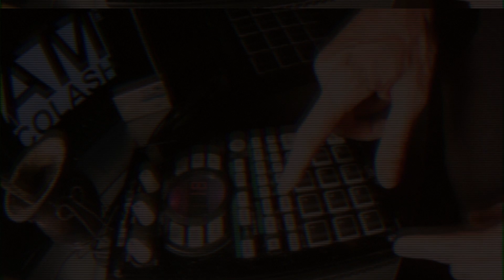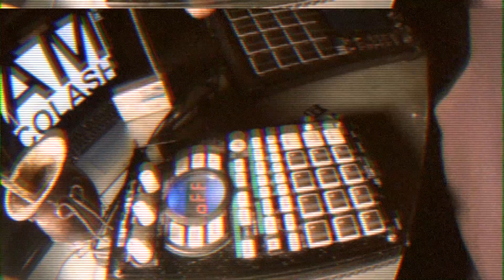AM COLASH Ep.01 | 01 - Intro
Descarga/Download AM_COLASH Ep.01 “Las cosas claras”
Prod. Deofi Al Vesre (2020)

Spot: PabloInmundo &